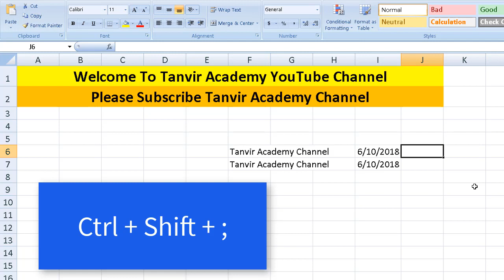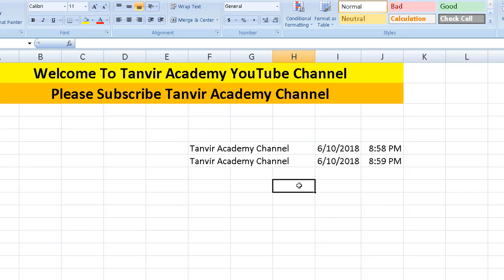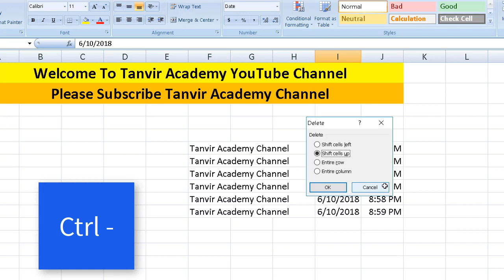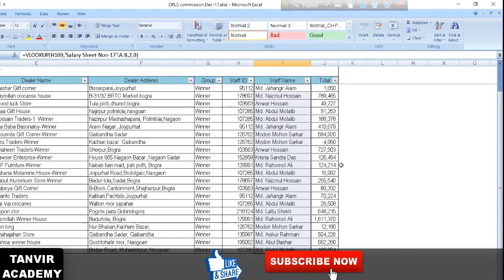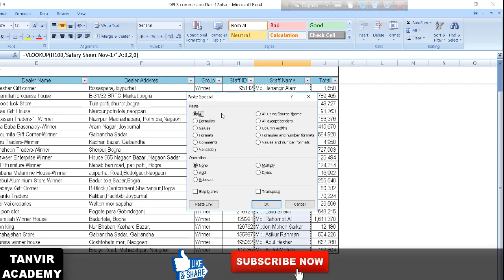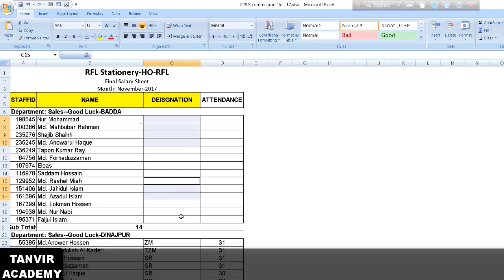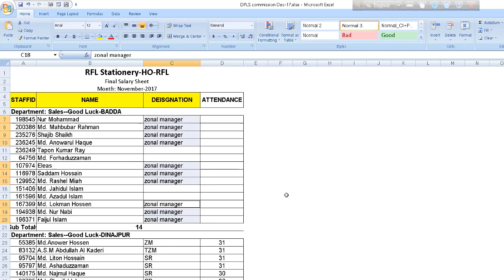MS Excel Most Useful Keyboard Short In Bangla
In this video i am share ms excel most impotent some useful  Keyboard Short. See the video and learn something new...

 ***Stay With US By Below Link***